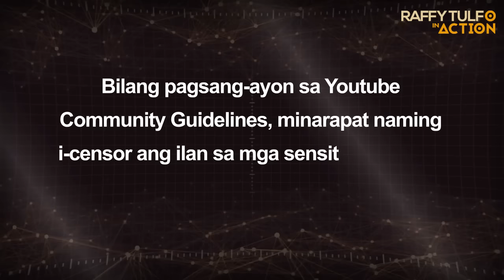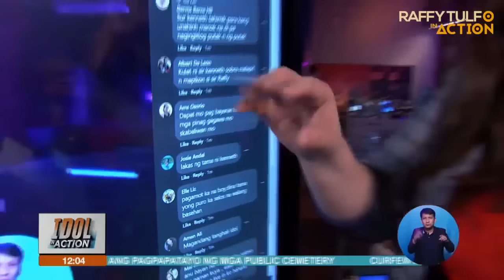SIKAT NA VOLLEYBALL PLAYER, PINAGBIBINTANGAN NI KUYA NA KABIT NG GF NIYA!